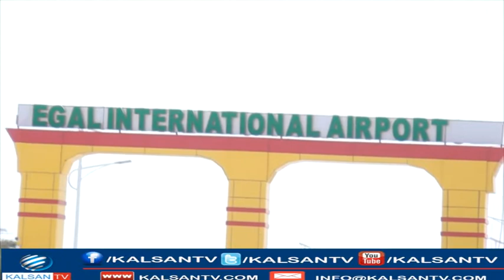MAS'UULIYIIN KA TIRSAN XIBSIGA WADANI OO SIWEYN LOOGU SOO DHAWEEYAY HARGEYSA